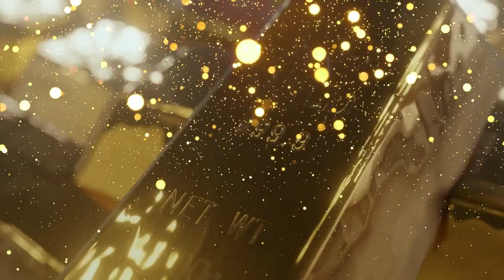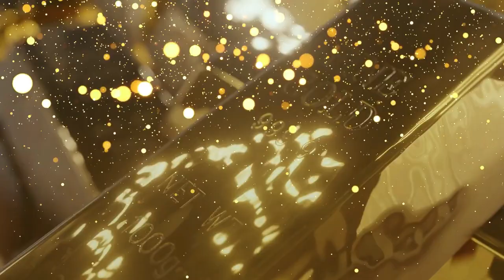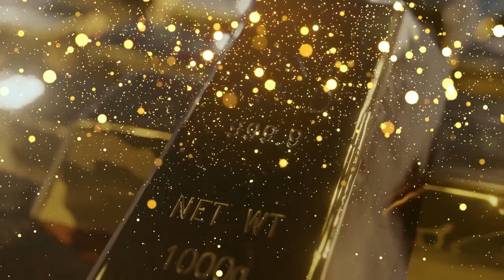The Wealth Code Has Been Cracked - Money, Luck [Powerful 777 Hz]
You will attract money, luck, abundance, wealth and prosperity with this magical 777 Hz wealth frequency.  The track is infused with this special wealth code to facilitate wealth coming into your life.  You will begin to see opportunities for money that you had not seen before if you listen to this track daily.

I hope my content is helping you in your life.

If you enjoy my channel, please visit my Etsy shop where you can purchase some of the programs I've created